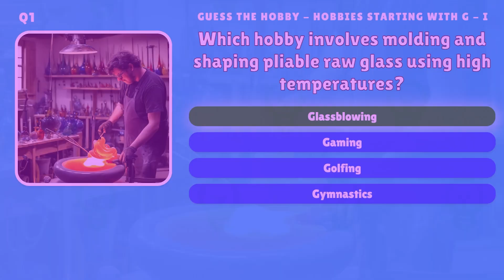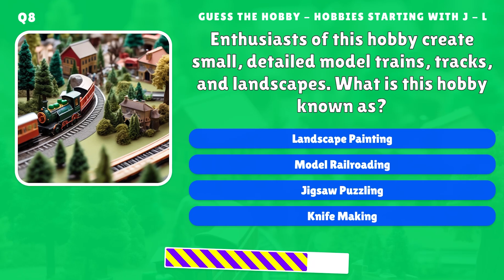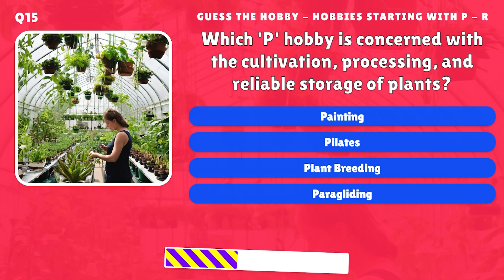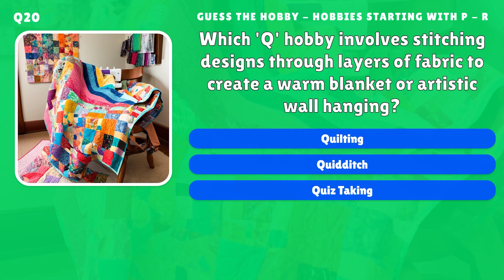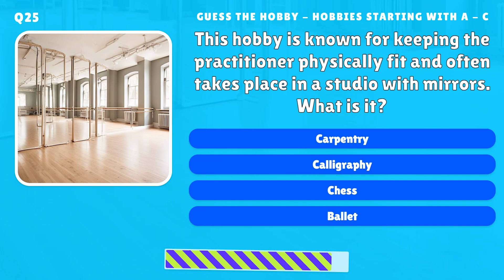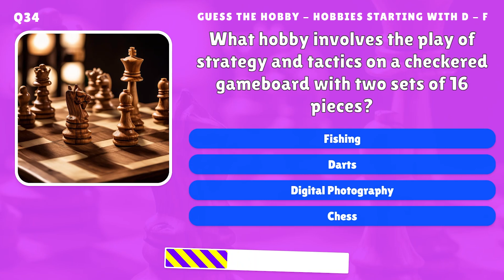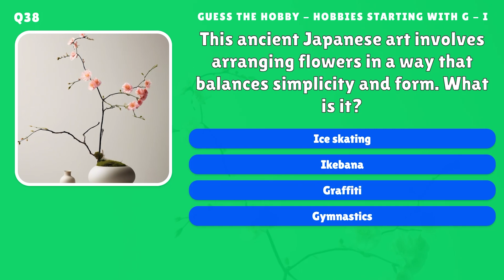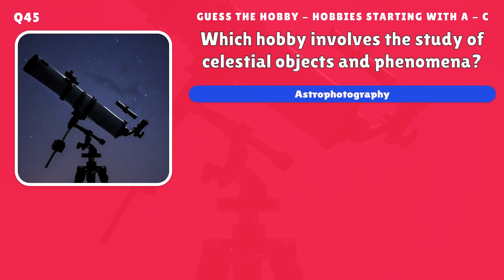Guess the Hobby QUIZ | Test your leisure-time General Knowledge 🏓♟️🕹️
Do you know what people do for fun?

A multiple-choice, interactive quiz video for you to test your hobby knowledge!

SuperBrain is a place for interactive quizzes and trivia games. Our channel is full of fun tests, challenging quizzes, general knowledge gameshows, and more!

Comment your score, and share the video to challenge a friend!